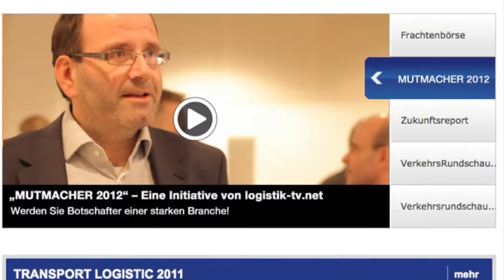Mutmacher 2012: Peter Kazander, EUROEXPO Messe GmbH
Wir haben Experten aus der Logistikbranche gefragt, warum 2012 ein gutes Jahr wird. Hier sehen Sie das Interview mit Peter Kazander von der EUROEXPO Messe GmbH.